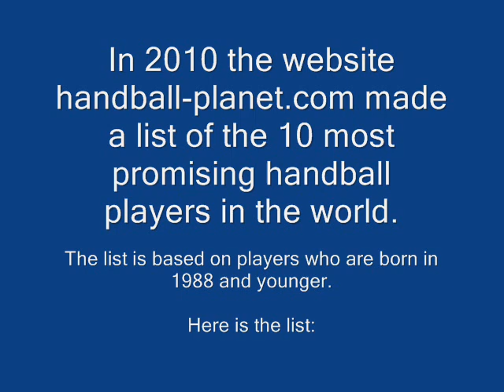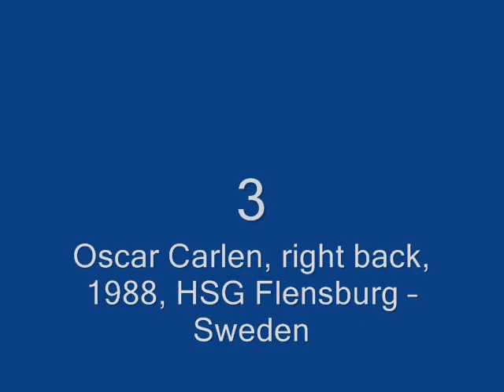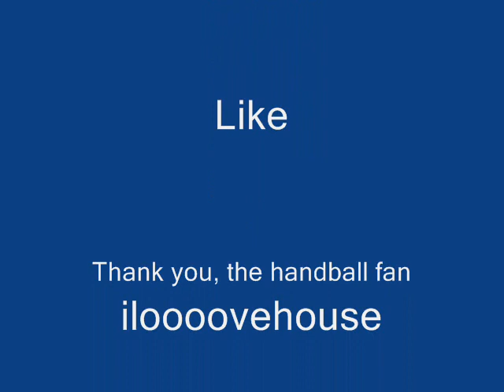The top 10 most promising handballers of the world -- Future of handball!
TOP 10 promising handballers of the World -- Future of handball!
By Editor on Wednesday, 15th September 2010 TOP 10 promising handballers of the World -- Future of handball!

Handball-Planet.com make a list of (TOP 10) ten most promising handballers of the world. Lists are based on players who are born in 1988 and younger. Here are most valuable players in our opinion who can improve our sport in next decade.

1. Domagoj Duvnjak (Playmaker -- 1988, HSV Hamburg -- Croatia)

Highest transfer in World of Handball was made for him (C.O Zagreb -- HSV Hamburg) and in his first season in Bundesliga he already show full potential. Whether he will become the best on the Planet or no one day (don't think about IHF election -- That is a politic), we can count him really now as one of TOP handball players.

2. Aron Palmarsson (Playmaker -- 1990, THW Kiel -- Iceland)

"Baby face" from North already learned how to win with his national team. He was used on the road to bronze medal at EURO 2010 in Austria. In THW Kiel not so much, but his time is coming. Aron has everything to become "one more" legendary Scandinavian player.

3. Oscar Carlen (Right back -- 1988, HSG Flensburg -- Sweden)

Since he came to Bundesliga two seasons ago, he showed a lot. There is no many TOP quality left-handed players, older or younger then him, but without success with Sweden, he will have problem to be "first".

4. Manuel Strlek (Left wing -- 1988, C.O Zagreb -- Croatia)

As Duvnjak, Manuel Strlek is born in C.O Zagreb Champions League games. Without pressure, but with a lot of courage, Strlek became vital part of Zagreb and Croatia. With just 22 years, he is one of the most important players of team who winning medals, plus, he was voted in "All Star team" EURO 2010.

5. Mait Patrail (Left back -- 1988, Estonia -- Kadetten)

"Estonian giant" with more than 60 games for "A" national team was one of the leading players in generation 1988. He is also the best player of Kadeten Schaffhausen, which secure contract with Lemgo. One season more with experience of Champions League and he is ready for Bundesliga.

6. Niklas Landin (Goalkeeper -- 1988, Denmark -- Bjerringbro-Silkeborg)

Ulrik Wilbek gave him a chance to fell atmosphere of big events (Croatia 2009, Austria 2010) with Denmark. That is helped Landin to became worldwide recognised. In strong competition of Danish League, he has a opportunity to improve skills and become strong replacement for Kasper Hvidt.

7. William Accambray (Left back -- 1988, France -- Montpellier)

He had a good performances with his junior generation. His biggest chance is that he become part of "the System". Montpellier and France, such a huge opportunity to become reliable player with a lot of medals.

8. Patrik Groetzki (Right wing -- 1989, Germany -- Rhein Neckar Lowen)

He was MVP at Junior EC for generation 1988 when Germany took a silver. Groetzki playing for Rhein Neckar Lowen with Ivan Cupic on right wing. With them, RNL has most perspective pair of wings in Bundesliga.

9. Kentin Mahe (Playmaker -- 1991, France -- SV Dormagen)

EURO 2010 U 20 MVP player. He is a leader of junior national team, even he is a little bit younger than others. He is a French, but as a player, he is born in Dormagen. A lot of time in front of him.

10. Steffen Fath (Left back -- 1990, Germany -- Wetzlar)

Named for "Rookie of the Year" by IHF. That is mean something even if we know that in IHF elections are a lot of policy. Germans need a younger players for senior team and he is in a first row of freshmen.